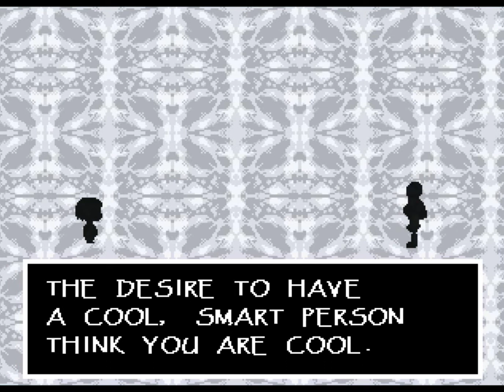Undertale: Part 7 - Bonetrousled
In this episode of Undertale, there's bone cologne and I lose my voice.